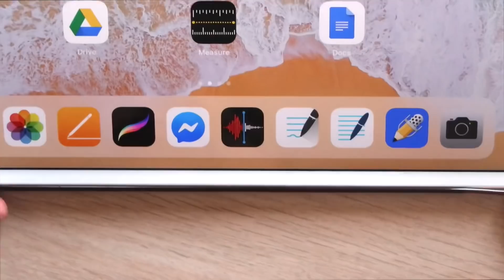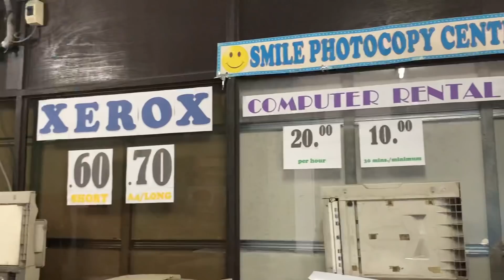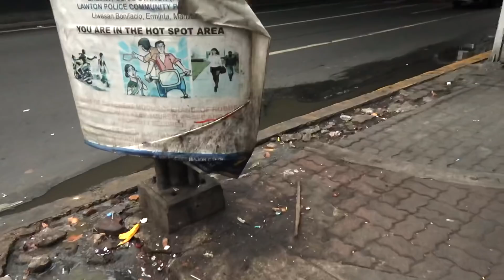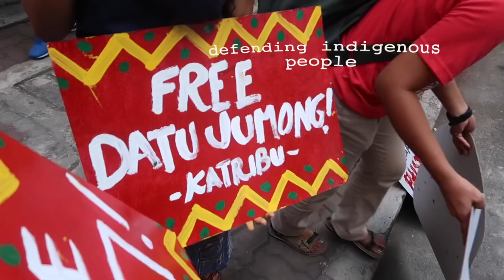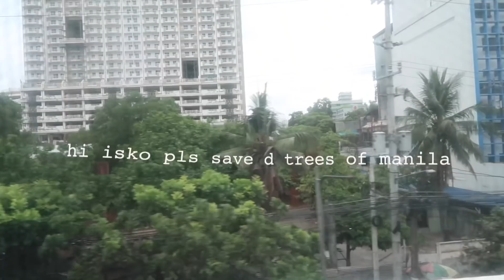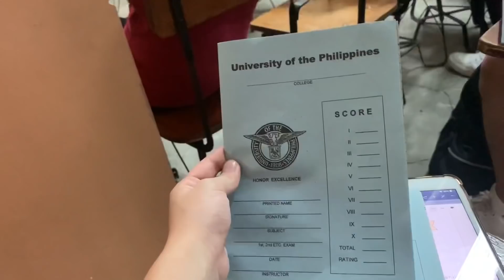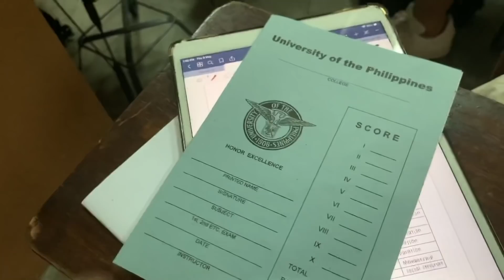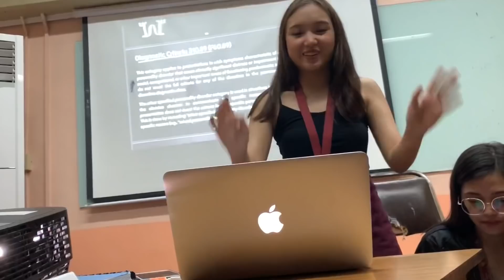EXAM WEEK in UP 🌿 Manila ft. Tragic Ending (Philippines) Joslin Nicole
Hi guys so here’s a super long video, cause I’m not sure if I can post next week! Also, I didn’t wanna leave anything out to be real with you guys. A lot happened, and honestly, the week that followed it (this week) has been really bad 😔. I’ve been really really stressed out, so you guys can consider this video as the calm before a storm that is currently going on in my life. As in, I’ve been crying and thinking about what my life would turn out if I dropped out or get more delayed if ever I take fewer units oer sem WAHHH 🤯 ANYWAY!! Let’s keep that positivity going!! I’m gonna keep pushing til this sem ends, and once it’s done, we’re gonna relax and take a nice break!! 🤩

Hi! I'm a teen Filipina youtuber who currently lives in Metro Manila, Philippines. I post (kind of basic) fun videos, vlogs, music, and whatever I feel like sharing with you guys.

FAQ:

how often do you post? --- every week, Tuesday and/or Friday :)